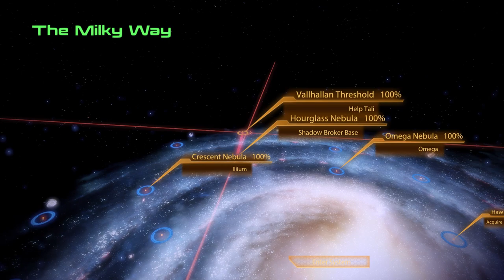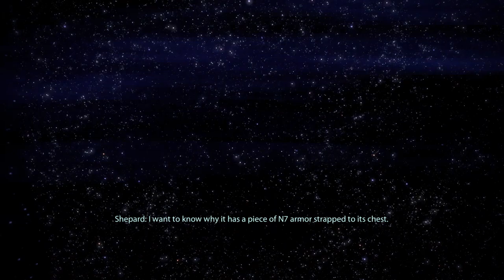Let's Play Mass Effect 2 - Part 55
Reaper IFF time